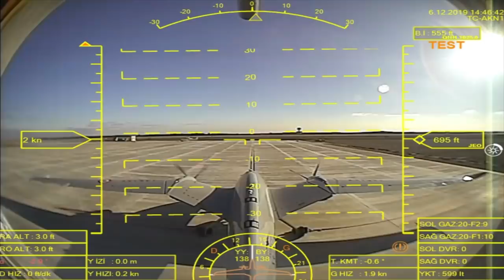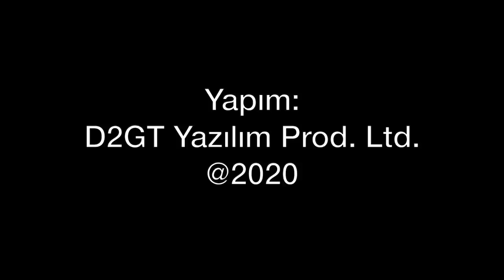Kanada ambargosu Savunma Sanayiini nasıl etkiler?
Kanada, 9 Ekim 2019 tarihinde Türkiye'ye başlattığı silah ambargosunu geçtiğimiz günlerde 'süresiz' hale getirdi. Bu tür durumda etkilenecek projeleri ve Türkiye'nin aldığı önlemledi Tolga Özbek anlattı:
-Bayraktar ve ANKA İHA sistemlerinin Wescam imalatı kameraları
- Hürkuş ve P72 tipi uçakların PT6 serisi motorları
- Havasoj uçağı Bombardier Global 6000
Her gün saat 19.00'da yeni video ile karşınızdayız.

Videomuzun müziği, değerli takipçimiz Selçuk Çelebi tarafından hazırlandı:
Kanalı  @Ambient Music Selcuk Celebi   Eserlerine ulaşmak için: